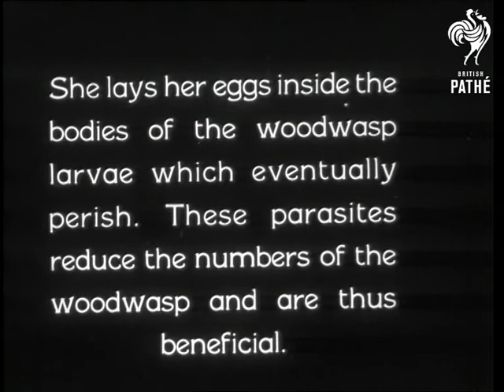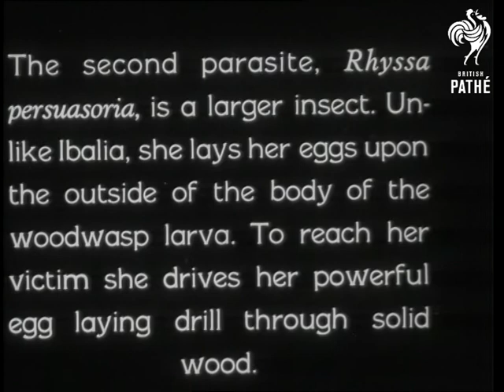The Sirex Woodwasps And Their Insect Enemies Reel 2 (1930-1939)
Reel 2. Two insect parasites attack the woodwasp.  The first,  Ibalia leucospoides lays her eggs inside the bodies of the woodwasp larvae.  We see the insect laying finding a woodwasp hole and injecting her eggs.  X-ray shot of woodwasp with a parasite egg inside it.  C/U of the parasite's head.  The parasite pupa is shown.  Dried up remains of the host larvae lies in the tunnel behind the parasite.  We see the parasite emerging from the wood.  Second parasite is Rhyssa persuasoria.  She lays her eggs on the outside of the woodwasp's body.  We see female Rhyssa looking for woodwasps.  She inserts her egg laying drill through the solid wood to lay her eggs.  We see her make several deposits - it is pretty impressive.  After depositing her eggs she cleans her drill.  Neg reel 1 only.
 FILM ID:1827.04